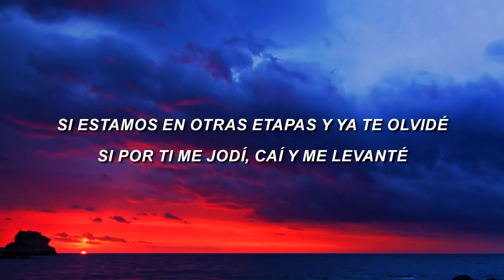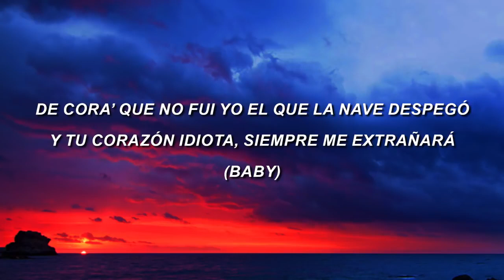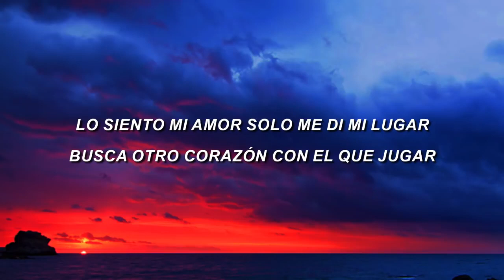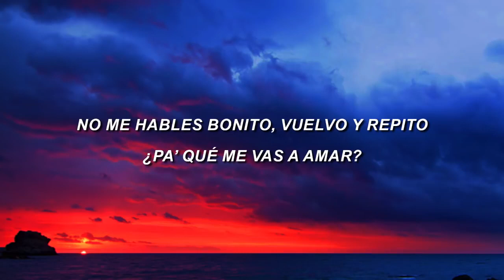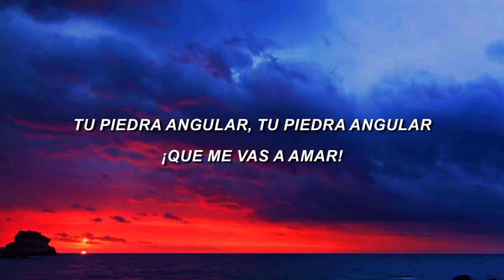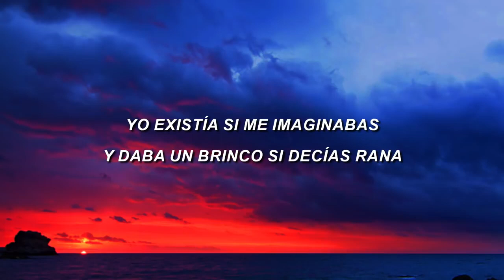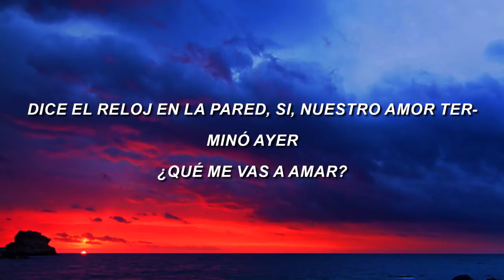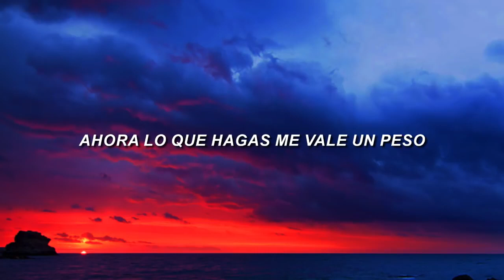Un Peso Bad Bunny Ft J Balvin letra 😍😃💞💖